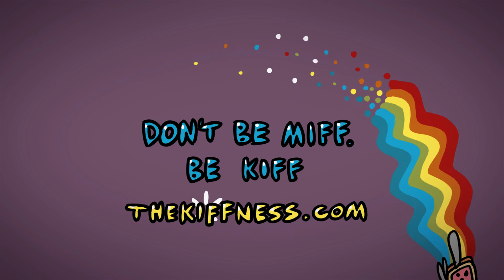The Kiffness - TV Games [feat. Bru & Boegie]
TV Games are both good and bad for you depending on who you ask. I animated this music video for my brother's band, featuring my underpanted characters Bru & Boegie.